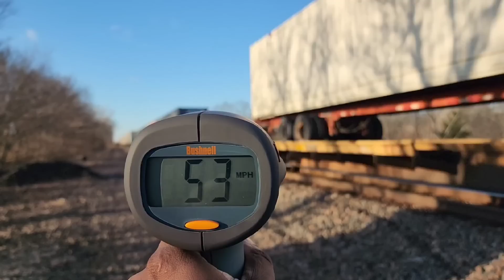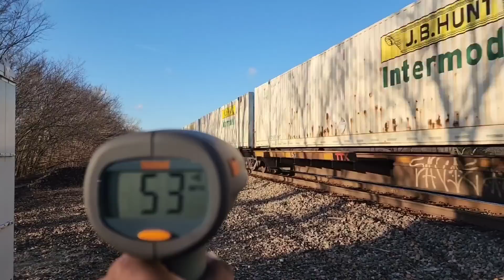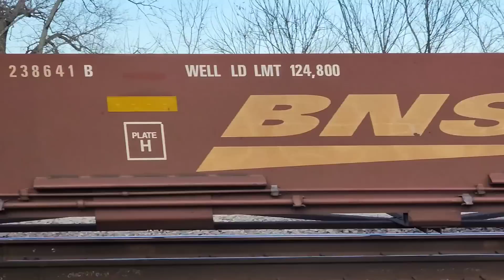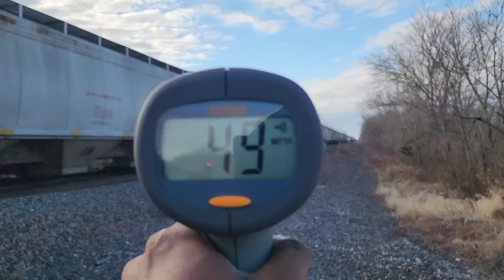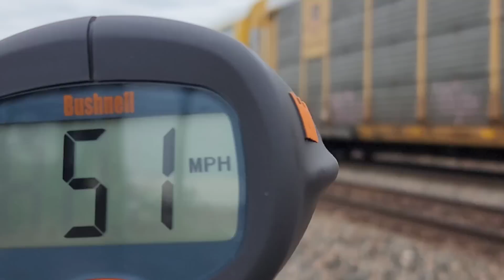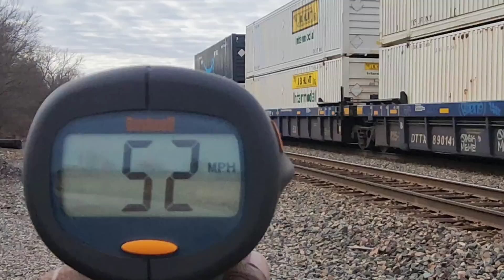OPENING THE FLOODGATES ON THE TRANSCON! Train action with Z trains, meet, CP, E-Mac, K5LLA & more!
00:00 WB Z TRAIN
01:33 WB MEGA GRAIN
02:54 MIDS
04:20 WB FEEDER TRAIN
06:57 EB Z TRAIN
08:49 WB Z TRAIN
11:37 HI-RAILER
12:11 KENWORTH TRUCK
13:04 KENWORTH TRUCK
13:20 EB COAL EMPTY
15:17 EB Q TRAIN
17:25 EB MANIFEST
19:46 WB MANIFEST
20:20 EB GRAIN EMPTY MEETS WB MANIFEST
21:45 WB TANKER TRAIN
25:08 EB AUTORACK
26:56 WB GRAIN TRAIN
28:59 WB Q TRAIN
31:02 EB Z TRAIN
32:56 EB Q TRAIN